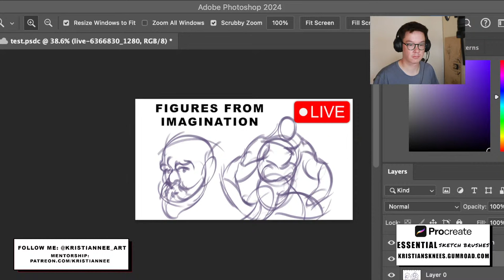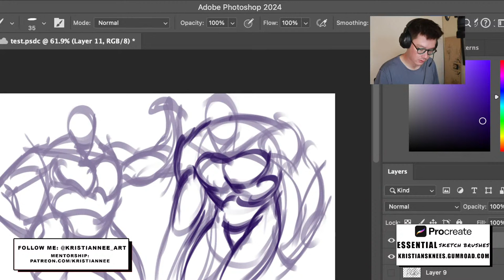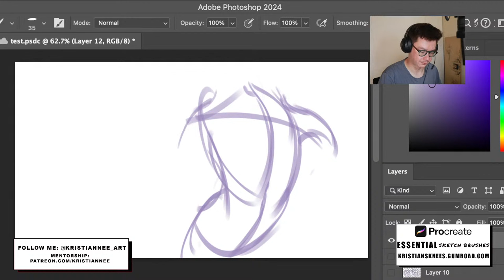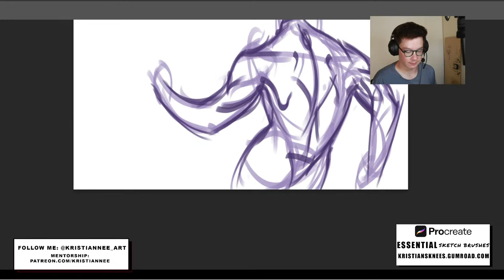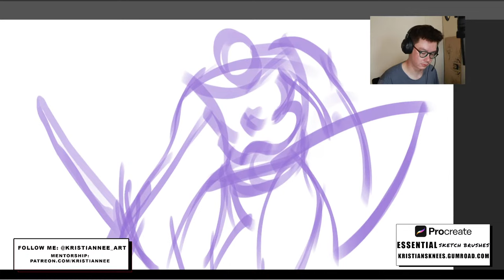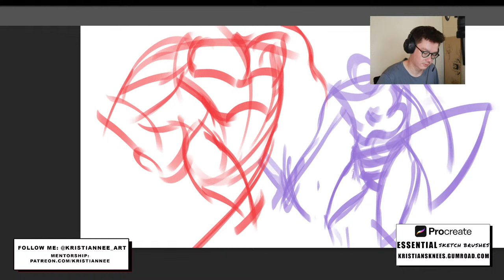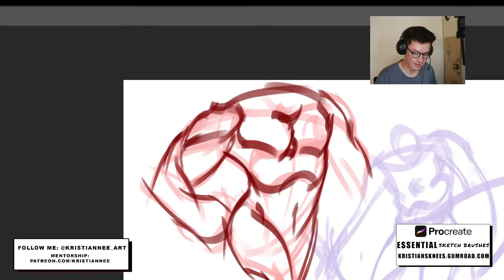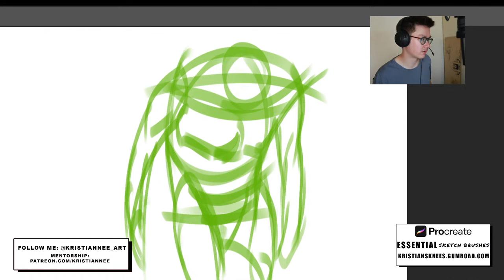Sketching From Imagination Live Stream